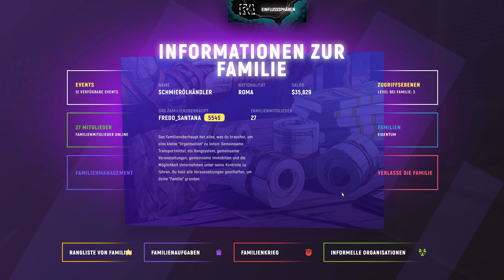Bauarbeiter TROLLT und VERSPERRT EINGANG!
Heute wieder Häuser bauen gar kein Bock!

Technische Daten:
⌨️ Coole Tastatur
Cooles Mischpult
Und hier noch meine Grafikkarte lUl

SalzSquad ist der erste deutsche GTA 5 RP Trolling Youtuber. Ich mache seit 2018 Trolling Videos aller art. Damals gestartet in Arma 3 Altis Life. Durch meine impulsive Modmenü Trollings in FiveM bin ich recht schnell bekannt geworden. Dennoch sollte man einen gewissen Humor besitzen um diese Videos genießen zu können. Für jeden Spieler den ich überfahre können tausende lachen - Am Ende also doch ein Win Win :)?

SalzSquad GTA 5 FiveM Trolling